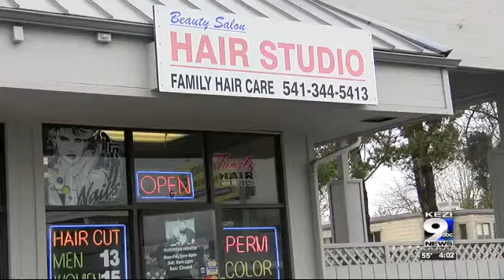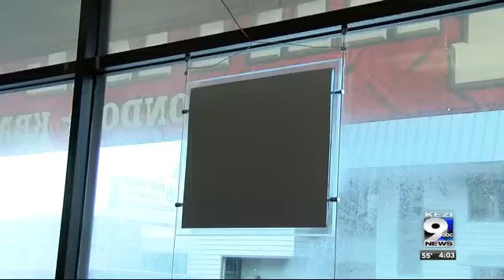string of crimes in eugene